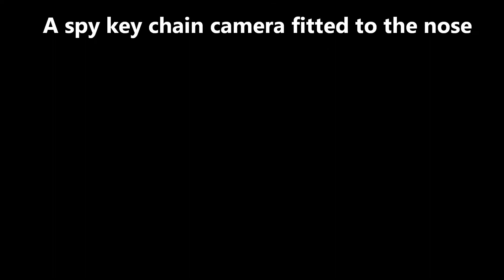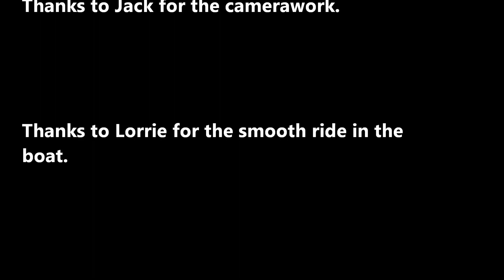Flying a bixler RC plane from a Ski boat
Here is 2012's instalment of flying RC from a Ski boat.  This year we are on the Murray, flying a bixler kindly lent to me by Michael Lubacz.  The bixler has no floats so we had to catch it from the ski boat to land it.  Great catch michael!  Two cameras, one on the boat and one on the nose of the plane.